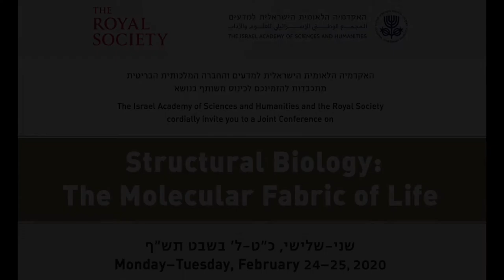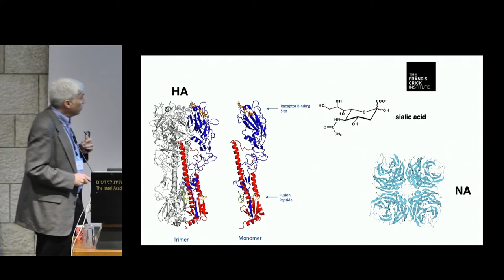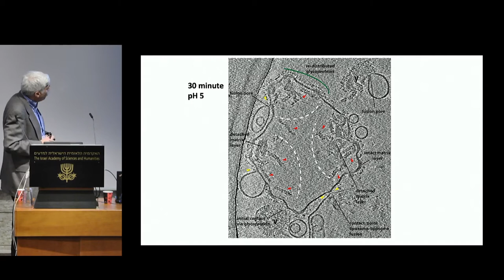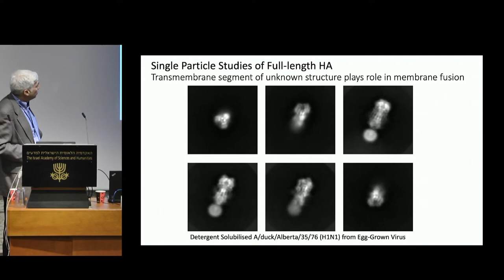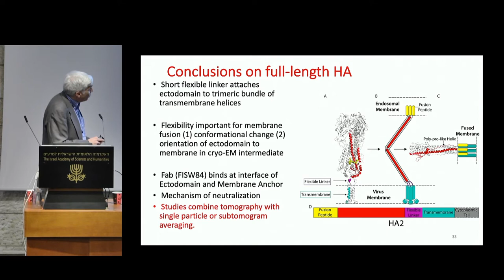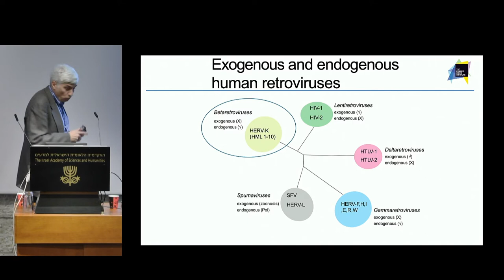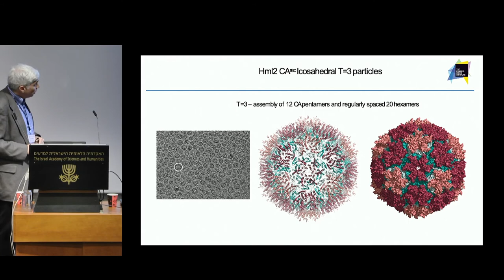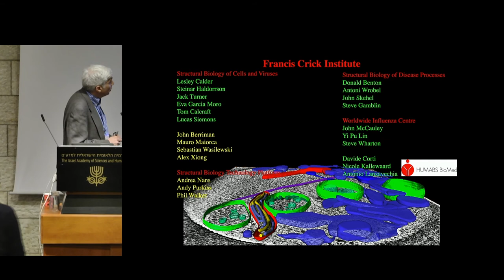Structural Biology | D2S6 16/21 Imaging Lipid-Enveloped Virus Assembly and Entry - Peter Rosenthal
כינוס משותף של האקדמיה הלאומית הישראלית למדעים והחברה המלכותית הבריטית
The Israel Academy of Sciences and Humanities and the Royal Society
Joint conference on

Structural Biology: The Molecular Fabric of Life

Chairperson: Nathan Nelson, Tel Aviv University

Nili Cohen, President, Israel Academy of Sciences and Humanities
Venki Ramakrishnan, President, The Royal Society
H.E. Ambassador Neil Wigan OBE, British Ambassador to Israel

Ada Yonath, Weizmann Institute of Science
Origin of Life, Next Generation Eco Friendly Antibiotics, and a Connection between Pathogenicity & Evolution

SESSION I Protein Machines on the Membrane

Prof. Yoel Shkolnisky, Tel Aviv University
A Mathematician's Perspective of Cryo-Electron Microscopy

SESSION II From Protein Fibrils to Debilitating Diseases

Sheena Radford, University of Leeds
Seeing Amyloid: Beautiful Structures, Toxic Mechanisms

Meytal Landau, Technion – Israel Institute of Technology
Protein Fibrils in Infectious and Aggregation Diseases

Yarden Opatowsky, Bar-Ilan University
They Repel and Degrade: Novel Structural Insights in Neuronal Degeneration

Chairperson: Richard Henderson, MRC Laboratory of Molecular Biology

Carol Robinson, University of Oxford
Macromolecular Assemblies in the Gas Phase

Michal Sharon, Weizmann Institute of Science
Insights into a New Regulatory Family of the Core Proteasome

Ehud Gazit, Tel Aviv University
Peptide and Metabolite Self-Assembly: Physiology, Pathology, and Nanotechnology

Roger Kornberg, Stanford University
The Molecular Basis of Eukaryotic Gene Transcription

Chairperson: Joel L. Sussman, Weizmann Institute of Science

SESSION IV Biology as a Data Science and Its Impact on Protein Evolution

M. Madan Babu, MRC Laboratory of Molecular Biology, Cambridge
Data Science Approaches to Biological Systems

Dan Tawfik, Weizmann Institute of Science
Protein Evolution – From So Simple a Beginning

Sarel Fleishman, Weizmann Institute of Science
Evolution-Guided Atomistic Design of New and Improved Protein Activities

SESSION V Mechanism and Regulation in Biological Systems

Gideon Davies, University of York
Mechanistic and Cellular Insight into Medically-Relevant Glycosidases: Conformations, Itineraries and Destinations

Xiaodong Zhang, Imperial College London
Mechanisms of Bacterial Transcription Initiation and Regulation

Chairperson: Sir Venki Ramakrishnan, President, The Royal Society

SESSION VI Lipids, Membranes and Replication

Peter Rosenthal, Francis Crick Institute
Imaging Lipid-Enveloped Virus Assembly and Entry

Etana Padan, The Hebrew University of Jerusalem
The Nanomachine, NhaA Na+/H+ Antiporter

David Barford, MRC Laboratory of Molecular Biology, Cambridge
Molecular Basis for Regulation of the Anaphase-Promoting Complex by the Spindle Assembly Checkpoint

SESSION VII From 3D Structure to Coating of the Intestine

Deborah Fass, Weizmann Institute of Science
Gut Reaction: Disulfide Bonding in the Protective Mucin Coating of the Intestine

Richard Henderson, MRC Laboratory of Molecular Biology
Future Prospects for Cryo EM

Nathan Nelson, Tel Aviv University